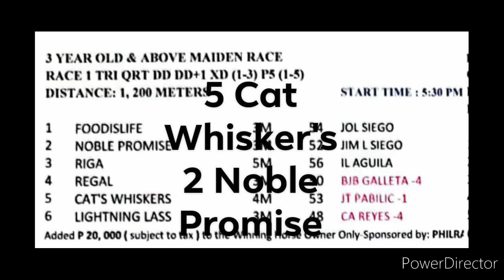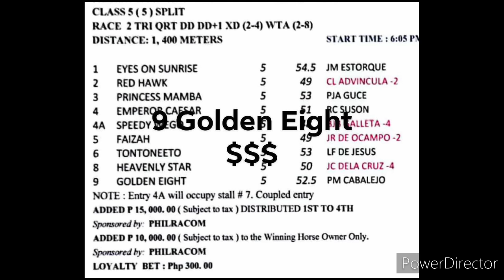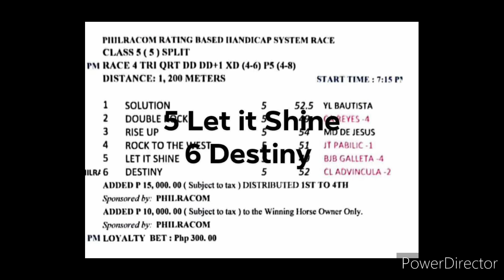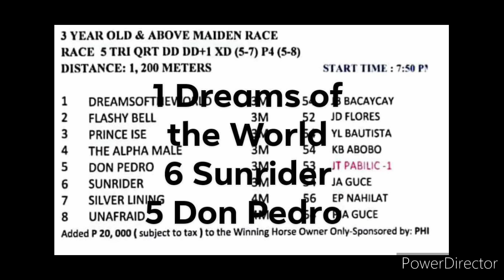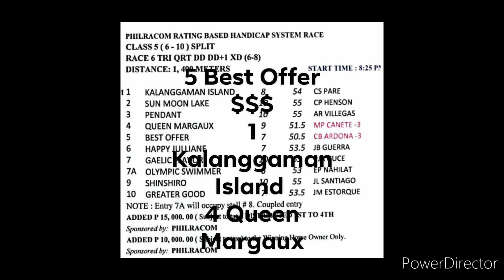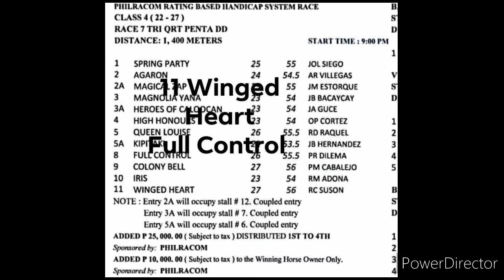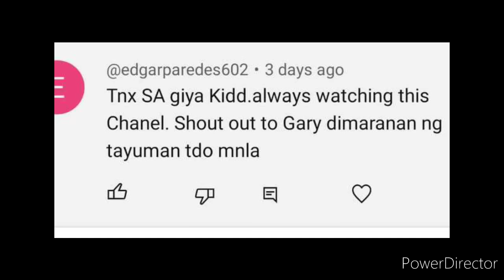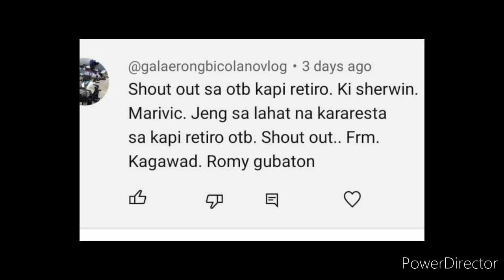MMTCI KARERA TIPS AND ANALYSIS BY @kiddsexam74 AUGUST 2, 2023 WEDNESDAY START TIME 5:30PM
KIDS'$ EXAM
MMTCI WEDNESDAY
AUGUST 2, 2023
START TIME 5:30PM